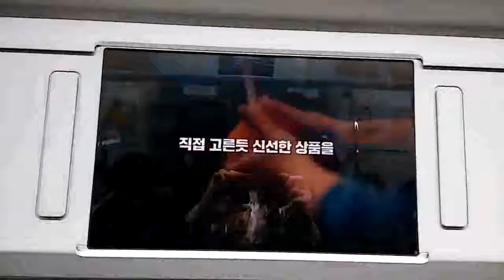지하철 9호선 - GS Fresh